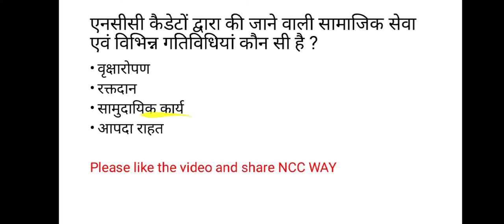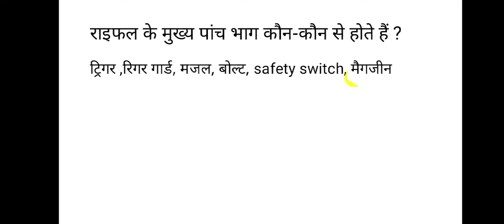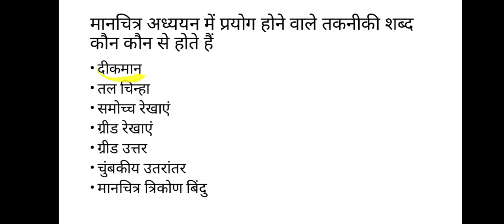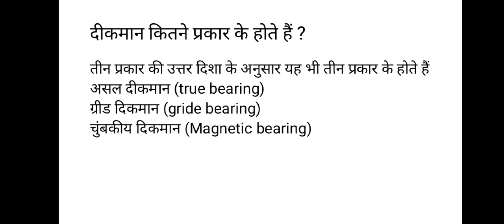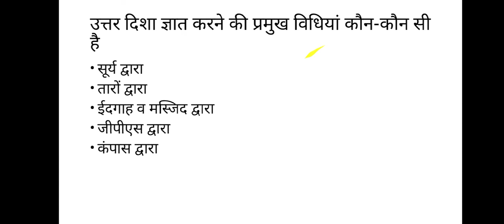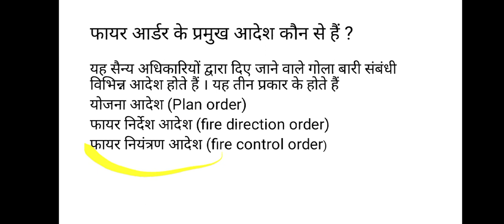Ncc Exam Most Important Questions